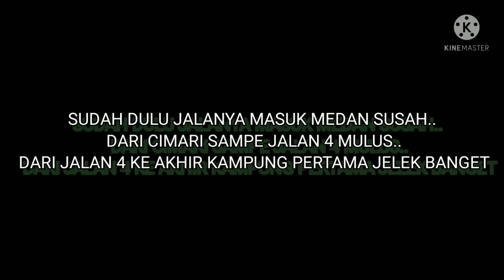JALAN JALAN LIAT JALAN.. GARUT SELATAN CIBALONG PAKENJENG